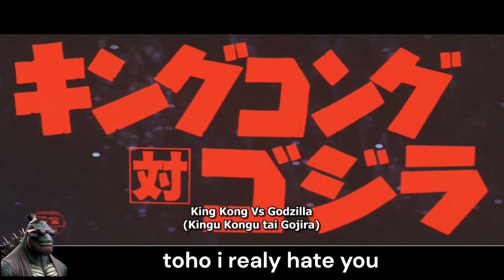KING KONG VS GODZILLA 1962 lets sum it up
King Kong vs. Godzilla (Japanese: キングコング対ゴジラ, Hepburn: Kingu Kongu tai Gojira) is a 1962 Japanese kaiju film directed by Ishirō Honda, with special effects by Eiji Tsuburaya. Produced and distributed by Toho Co., Ltd, it is the third film in both the Godzilla and King Kong franchises, as well as the first Toho-produced film featuring King Kong. It is also the first time that each character appeared on film in color and widescreen.[5] The film stars Tadao Takashima, Kenji Sahara, Yū Fujiki, Ichirō Arishima, and Mie Hama, with Shoichi Hirose as King Kong and Haruo Nakajima as Godzilla. In the film, Godzilla is reawakened by an American submarine and a pharmaceutical company captures King Kong for promotional uses, culminating in a battle on Mount Fuji.